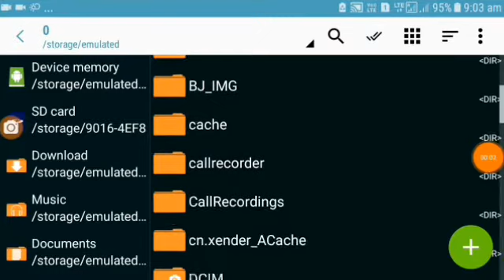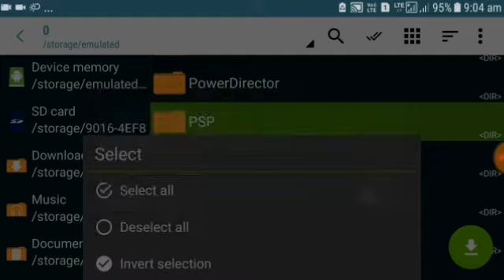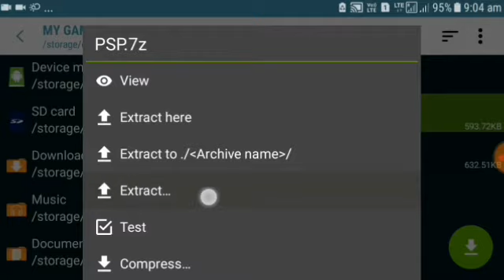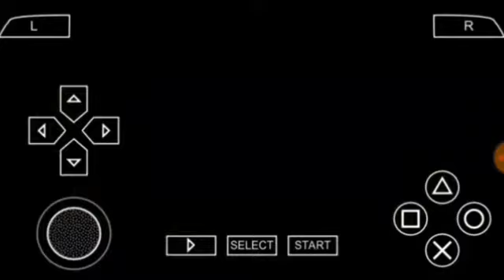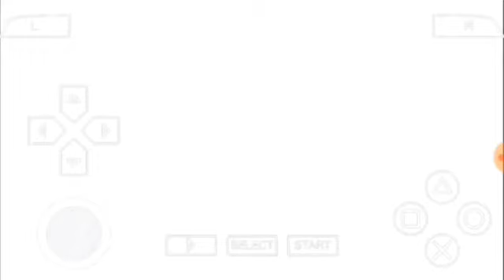Wwe 2k18 mod for android || 1MB || With proof gameplay || iso ppsspp game for android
PLEASE CLICK ON BELL ICON

☆PLEASE FULL WATCH THE VIDEO

DOWNLOAD FILES 🛑⬇️⬇️
:- I will give you the download files but i can't now because all player of 2k18 is not in the game but don't worry I soon add all superstars || So please update with channel Subscribe || Enjoy the video

🌹🌹JOIN ME🌹🌹

Facebook join🛑⬇️⬇️
                    :-TechnicalSHIVA

Instagram join🛑⬇️⬇️
                    :-TECHNICALGAMERS.B

Twitter join🛑⬇️⬇️
                    :-TechnicalGamerS.B

Google Plus[+]🛑⬇️⬇️:-
                    :-TechnicalGamerS.B

About channel🛑⬇️⬇️
:- GAMING %%%%%%%%%%
About this video🛑⬇️⬇️
:- WWE 2K18 ISO PPSSPP GAME FOR ANDROID IN LESS MB

ŤĒČHÑÏČÅŁ    G    A    M    E    R              ŠHÏVÄ
🙏My destination help me to achieve it🙏
Please help me to achieve my goal
Aim 🛑➡️➡️:- Want to become a Successful  YouTuber
Views 🛑➡️➡️:-2500[TARGET]

100%True on this channel only gaming  videos  For android || Highly compressed Game and highly graphics game
 I will bring daily with less mb

🔥FOR ANY PERSONAL QUESTIONS OR ANY BUSSINESS INQUIRY [YOU CAN REPORT]🔥

KEEP SMILING TAKE CARE RESPECT ALDERS
KEEP ENJOYING BE SAFE HELP EYERYONE

MEET ON NEXT VIDEO
HAVE NICE DAY
TAKE CARE

SO BYE 🤗🤗🤗🤗

☆☆☆☆☆☆TECHNICAL GAMER S.B☆☆☆☆ ☆☆☆☆☆☆TECHNICAL GAMER S.B☆☆☆☆